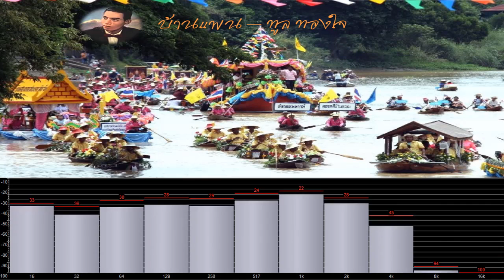บ้านแพน - ทูล ทองใจ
THAI OLD SONG LIST เพลงเก่า ออนไลน์

เพลง บ้านแพน
ขับร้องโดย ทูล ทองใจ